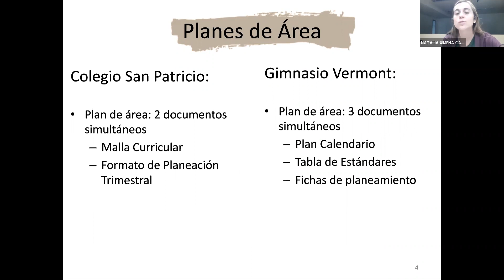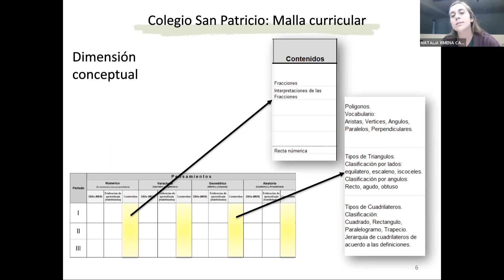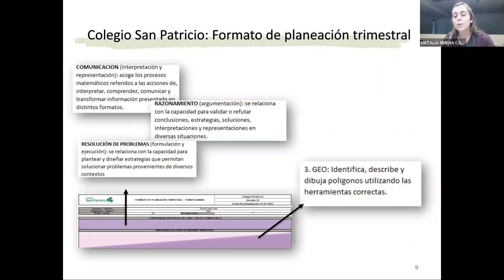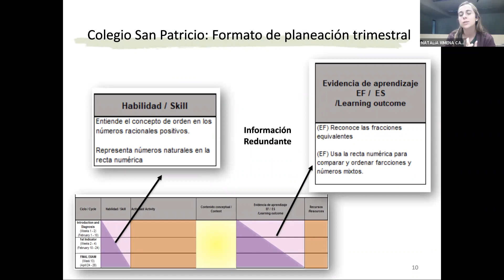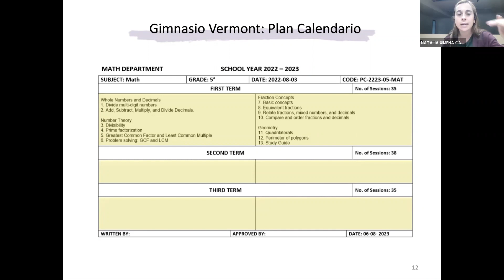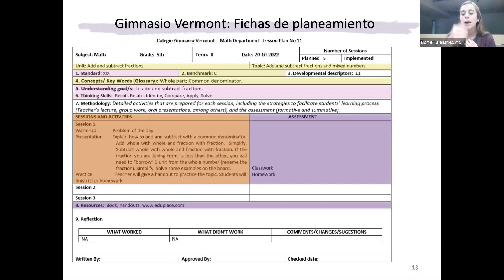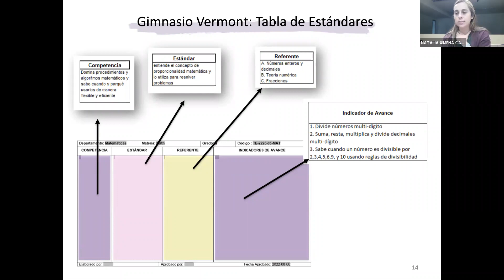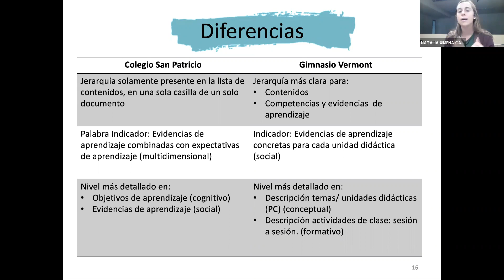Noción de currículo: Grupo 4